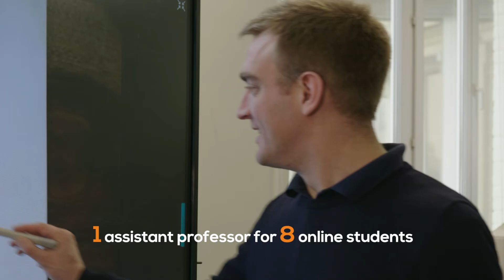The AI institute : Bootcamp general presentation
😃 Hi everyone! 😃

Who is The AI Institute? 🔍

We have designed a holistic training program in Artificial Intelligence in order to teach students and professionals more about Machine Learning techniques, Neural Networks and Data Science in a bootcamp format along with in-depth emphasis on practical exercises, workshops and business case analysis. 🔬💼

With The AI Institute, you will not be alone: a team of business and technical oriented professors will accompany you through this unique experience that will change the course of your professional career. ⚡️